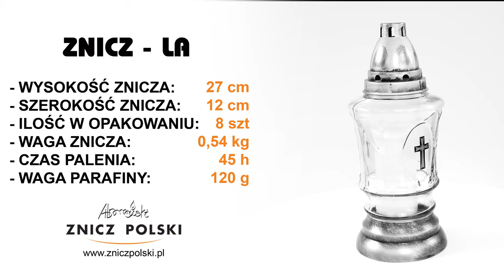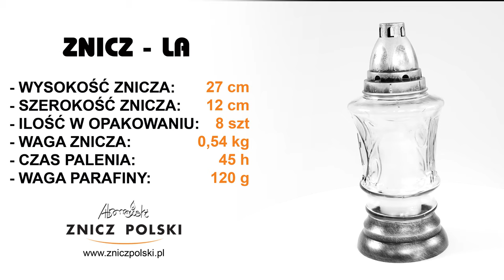Produkcja dystrybucja, studio projektowe zniczy, SPRZEDAŻ ZNICZY DEDYKOWANYCH - LA SILVER